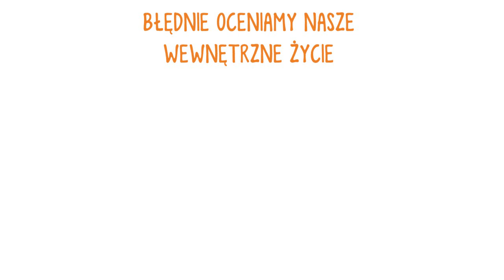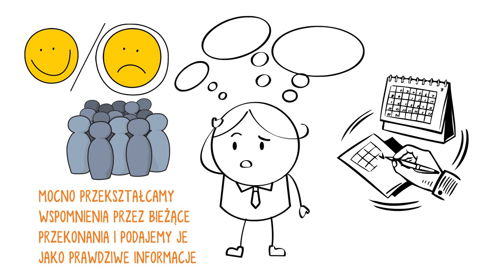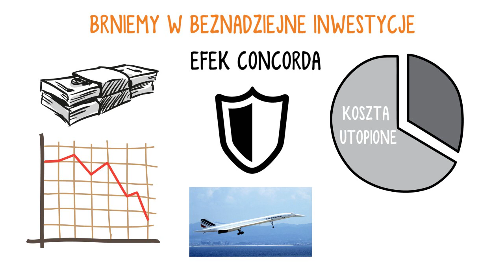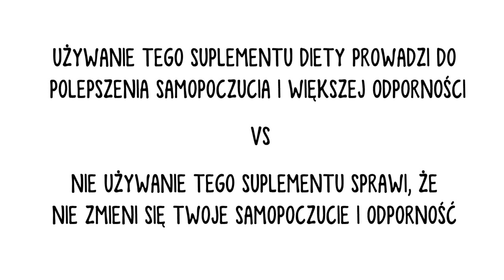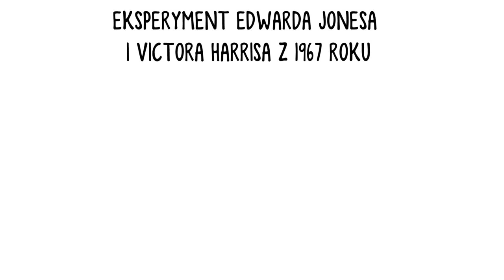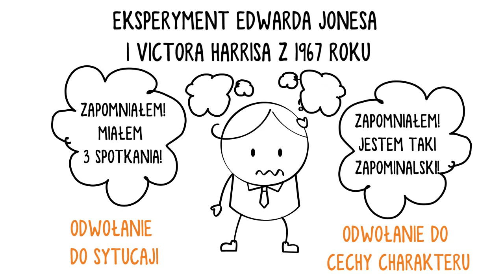DLACZEGO ROBIMY TO CO ROBIMY? #1 PSYCHOLOGIA W DZIAŁANIU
Dzisiaj odpowiemy sobie na pytanie dlaczego robimy to co robimy? Omawiam kilka badań, które pokazują często nietypowe przyczyny naszego zachowania.